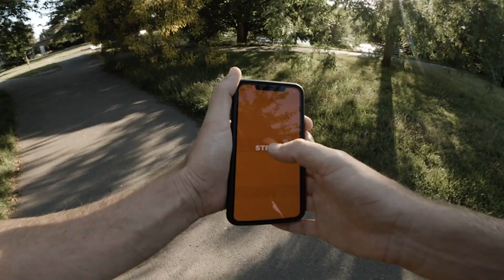Tough Mudder Challenges 2020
From the minds that brought you the world's best obstacle course comes a brand new digital experience. Tough Mudder Challenges is an off-course fitness adventure designed so that no matter the time of year you can experience the teamwork, fun, courage and personal accomplishment of Tough Mudder. You’ll have 21 days to complete a series of activities guaranteed to push your body and mind. Crush each one with your teammates and earn the right to wear your brand new Tough Mudder Challenge 2020 headband with pride.

For more information on Tough Mudder Challenges head to our